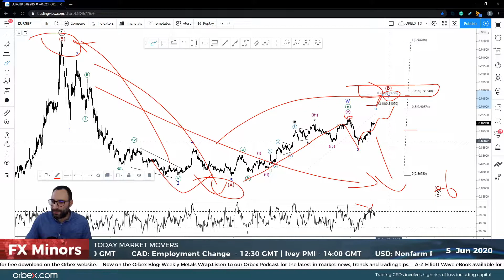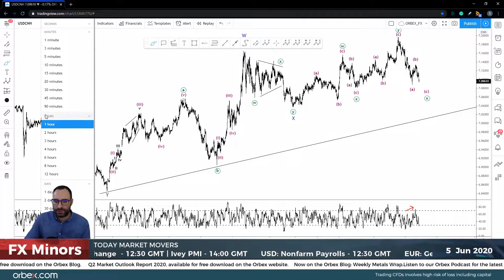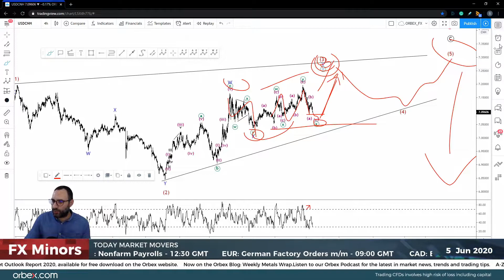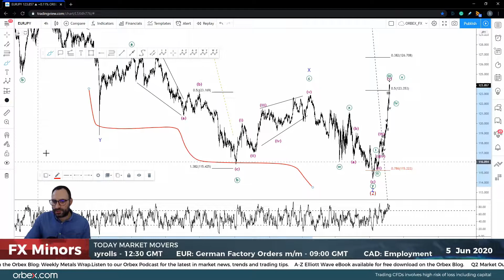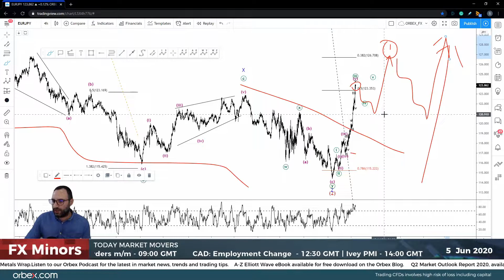Orbex: Euro Bid Ahead of NFP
With ECB increasing its stimulus package more than expected yesterday the euro is poised to stick around strong levels.

In Europe, the rally against the pound could continue on N.Ireland's call for a 6-month delay as there is simply no time to implement the Irish protocol by Jan.

Against the yen, ECB's action may support the currency, however, and due to its massive extension vs the safehaven, the pair could see a pullback before continuing higher.

It depends on how the dollar performs too as risk appetite will increase flows into the currency. For now, however, the greenback looks bid against the Chinese Yuan only. Will it last post-NFP?

Timestamps
EURGBP 02:00
USDCNH 04:20
EURJPY 06:00